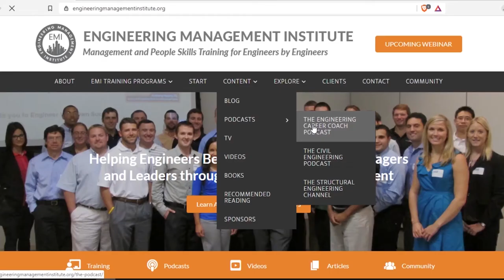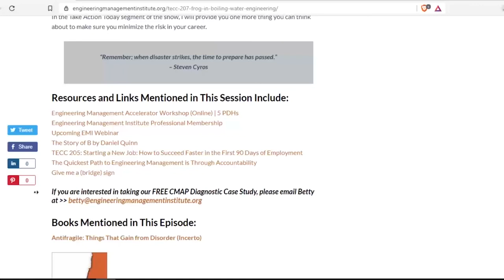Hands-On STEM Learning in an Online World | Learning Through Robotics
LEARNING THROUGH ROBOTICS! In this week’s episode of The Engineering Career Coach Podcast, we talk to Jay Jayaseelan, the founder of Learning Through Robotics, a STEM platform that teaches and reinforces STEM concepts through "hands-on" activities using robotics technology. Jay talks to us about how STEM courses can help kids excel in science and math and how hands-on learning, and play through robotics methods can help bridge the gap of missed experiences.